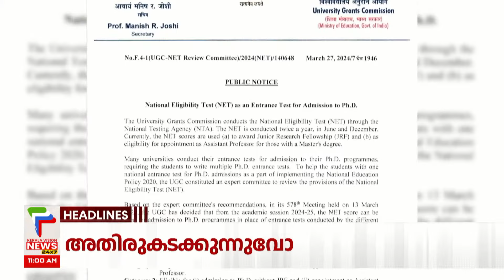Malayalam News Headlines @ 11 AM | വെല്ലുവിളിച്ച് പ്രോസിക്യൂട്ടര്‍ | 31/3/2024